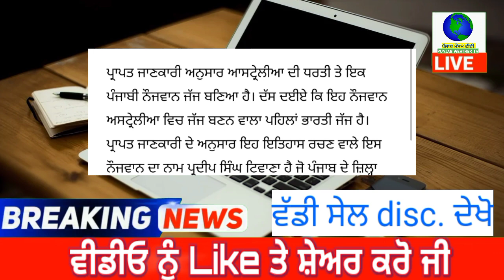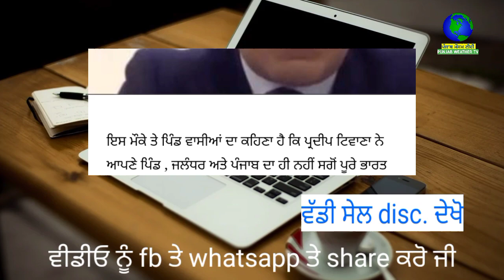ਆਸਟ੍ਰੇਲੀਆ ਤੋਂ ਆਈ ਇਹ ਵੱਡੀ ਖਬਰ – ਪੰਜਾਬੀਆਂ ਚ ਖੁਸ਼ੀ ਦੀ ਲਹਿਰ | Punjabi news | punjab weather tv